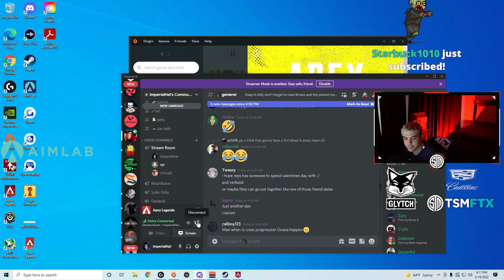「They suck」を日本語でrprに言ってやりたいハル【Apex】【日本語字幕】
※本チャンネルの動画につきましては配信者様から許可が下りている動画のみを使用し、翻訳しています。